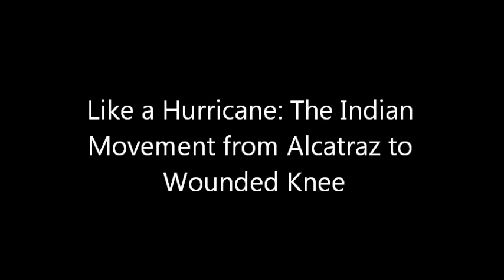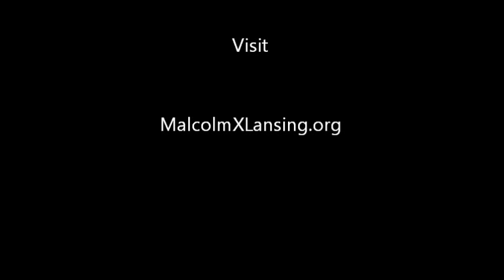Like a Hurricane: The Indian Movement from Alcatraz to Wounded Knee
Date of Presentation: April 24, 2013

Overview: It's the mid-1960′s, and everyone is fighting back. Black Americans are fighting for civil rights, the counterculture is trying to subvert the Vietnam War, and women are fighting for their liberations.

Indians were fighting, too, thought it's a fight few have documented, and even fewer remember. At the time, newspapers and television broadcast were filled with images of Indian activists staging dramatic events such as the seizure of Alcatraz in 1969, the storming of the Bureau of Indian Affairs building on the eve of Nixon's re-election in 1972, and the American Indian Movement (AIM)-supported seizure of Wounded Knee by the Oglala Sioux in 1973. Like a Hurricane puts these events into historical context and provides one of the first narrative accounts of that momentous period.

Unlike most other books written about American Indians, this book does not seek to persuade readers that government policies were cruel and misguided. Nor is it told from the perspective of outsiders looking in. Written by two American Indians, Paul Chaat Smith and Robert Allen Warrior. Like a Hurricane is a gripping account of how for a brief, but brilliant, season Indians strategized to change the course and tone of American Indian-U.S. government interaction. Unwaveringly honest, it analyzes not only the period's successes but also its failures.

About the Presenter: Author (Looking 4 Aztlan; Xicano: A Biography) and longtime activist, Apaxu Maiz, will recount the book with his own first hand recollections as a member of the 1960s Civil Rights struggles. He will also "dissect the differences between 'Occupation,' 'Pre-Occupation,' and 'Re-Occupation,'" and offer lessons for the civil, human and economic rights movements of the 21st Century from Wall Street to Main Street.